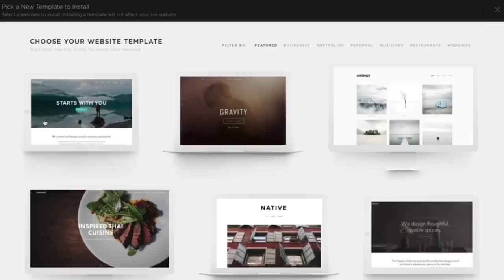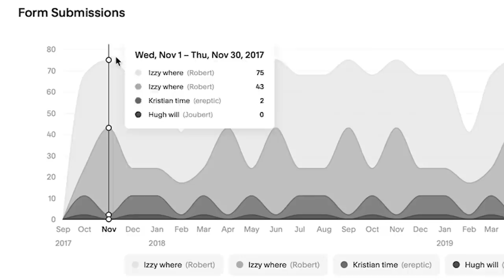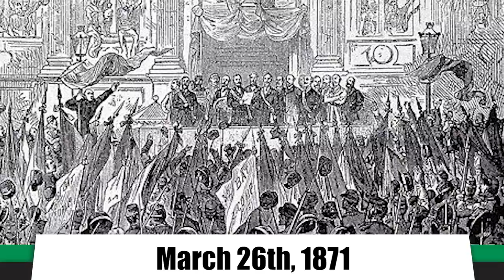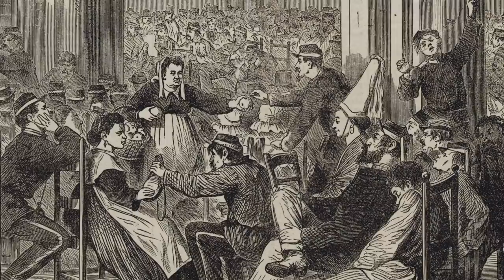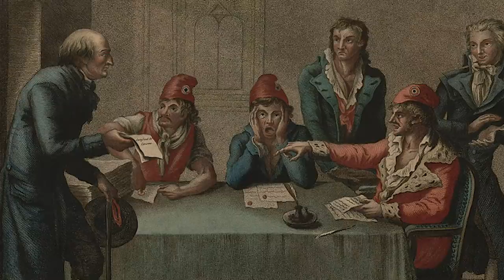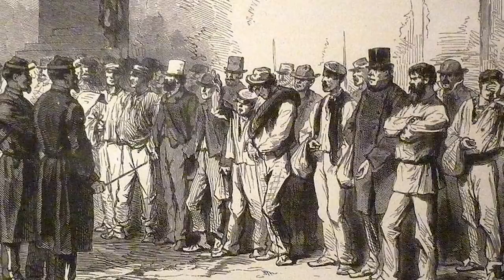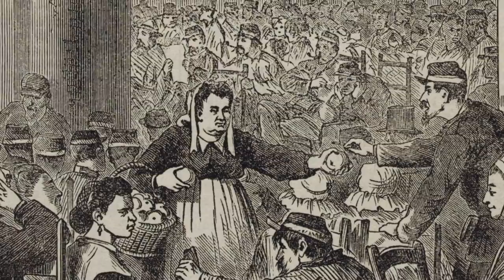The Paris Commune: Anarchy in the French Republic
Seattle CHOP, a modern Paris Commune? Leftwing view